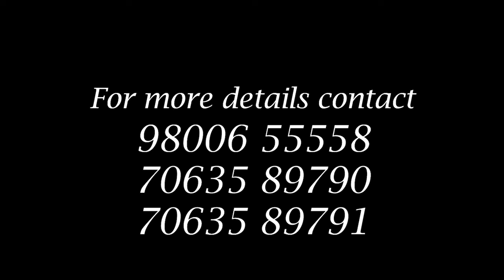दार्जीलिङमा मानसिक रूपमा विछिप्त बालिकामाथि अनैतिक कार्य गर्ने आरोपी पक्राउ